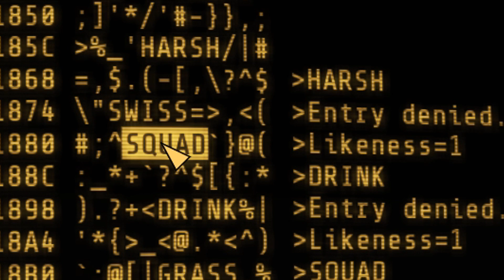THE MECHANIST - Fallout 4 Survival Mode | Part 24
This week in McGraw's adventures we travel to the Mechanist's lair! :)